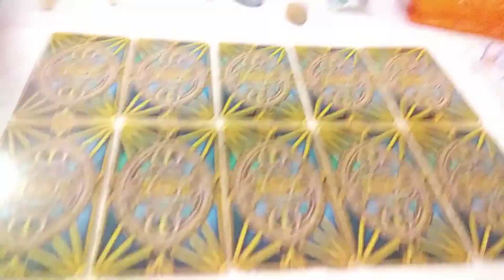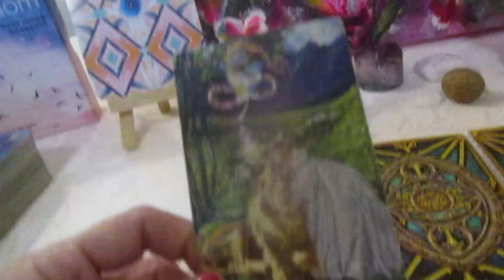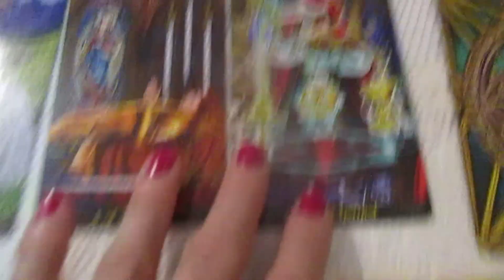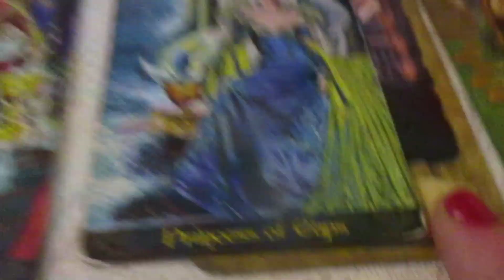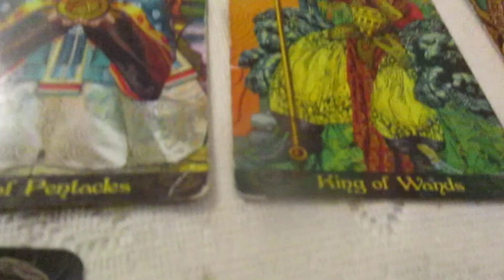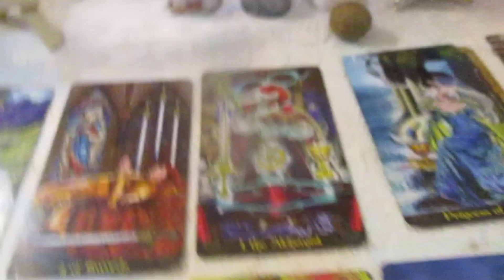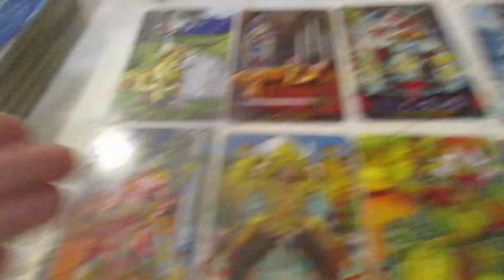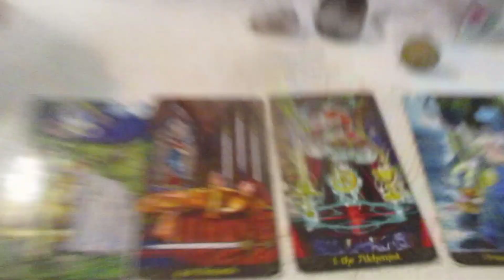Pisces Feb 10 to Feb 29, 2020 WOW Taking a Different Approach Has Worked !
Hi everyone, my readings are $80. In each reading I focus on your energy and write what comes to me and then I do a tarot spread for your year ahead. If u have one burning question and don't care about the rest it is $40 you can send money to through direct banking or to my PayPal account at also all my paintings are for sale no offer is refused so just make me an offer or send a payment and the painting is yours.  I accept donations and they are very helpful in keeping my channel up and running. Thanks and Peace Out !!